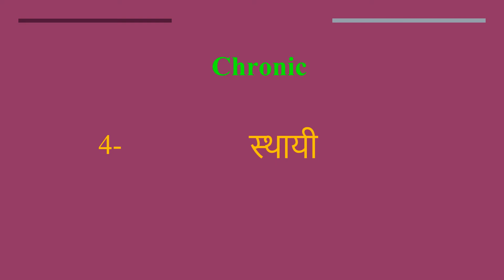Chronic meaning in Hindi | Chronic ka kya matlab hota hai | daily use English words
इस वीडियो में आप Chronic का हिंदी में मतलब समझेंगे और साथ में Chronic  का pronunciation भी सीखेंगें यानि की आप Chronic के अर्थ के साथ साथ ये भी सीखेंगें की Chronic को कैसे बोले या Chronic को बोलने का सही तरीका क्या है

Let’s learn Hindi Meaning of Chronic

Chronic meaning in english

Chronic Meaning in Hindi हिंदी में मतलब

Hindi Translation of Chronic

Chronic Meaning in Hindi Chronic का मतलब हिंदी में

Chronic Meaning in Hindi, Definition of Chronic in Hindi

Chronic Meaning Hindi Matlab Kya Hai Translate

Chronic का हिंदी क्या होता है

Chronic meaning in Hindi and English Chronic का अर्थ हिंदी एवं अंग्रेजी में Chronic definition in Hindi and English, Chronic की परिभाषा हिंदी एवं अंग्रेजी में, Chronic का मतलब, Chronic माने क्या, Chronic mane kya, Chronic  ka matlab This video is showing answer of Chronic  What is meaning of Chronic in Hindi? इस video पर प्रश्न  Chronic का मतलब हिंदी में क्या होता है? का उत्तर दिया गया है|, This video is showing answer of Chronic What is meaning of Chronic in English  इस पेज पर प्रश्न  Chronic का मतलब अंग्रेजी में क्या होता है का उत्तर दिया गया है

pronunciation of Chronic
English pronunciation of Chronic
how to pronounce Chronic